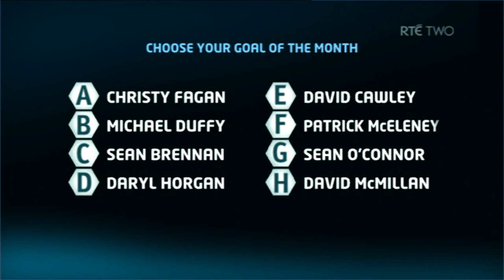Goal of the Month for June | Monday Night Soccer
June yielded a crop of top quality goals in the Airtricity League - check out the 10 contenders for Goal of the Month on MNS and vote for your favourite!

The contenders are Christy Fagan, David Cawley, Michael Duffy, Patrick McEleney, Sean Brennan, Sean O'Connor, Daryl Horgan and David McMillan.